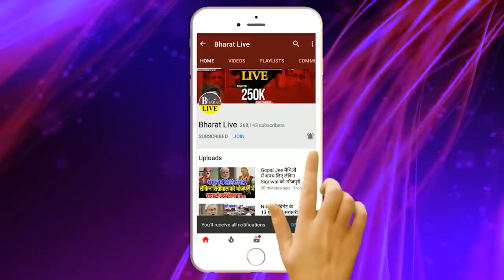गेम बड़ा है! Nitishके ख़िलाफ़ RCP-Kushwaha के सहयोग से BJP ने रचा चक्रव्यूह बिहार में JDU का अब गेम.